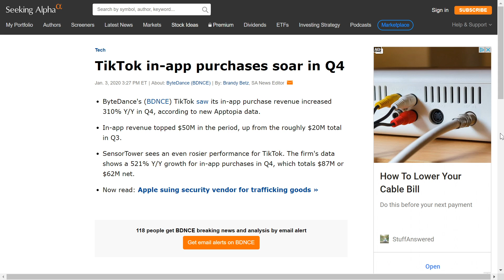TikTok in app purchases soar in Q4 stock market news 2020